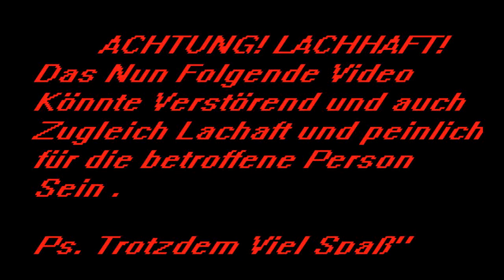KILLER PUPPEN GREIFEN AN!!! Let´s Play Insanidade # 02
Diese Blöden Puppen haben die uns Tatsächlich im ersten Video gekillt O.o aber nun denn dies Passiert mir gewiss kein Zweites mal nun pack ich mal die Angst bei seite und beginne vom gejagten zum Jäger zu werden xD!

LET`S PLAY INSANIDADE CREEPY HORROR GAME!

Kommentiertes Gameplay Von KaraWind (2014)

DER EINZIGE YTUBER MIT FREAKHEITS FAKTOR!!!
Let´s Play Here we go!!!

Insanidade (Gameplay&Kommentiert)
Live Kommentiert

Jeden tag Neue und Lustige Games aus den versteckten und Brandneuen ecken der Gaming Insdustrie! :D